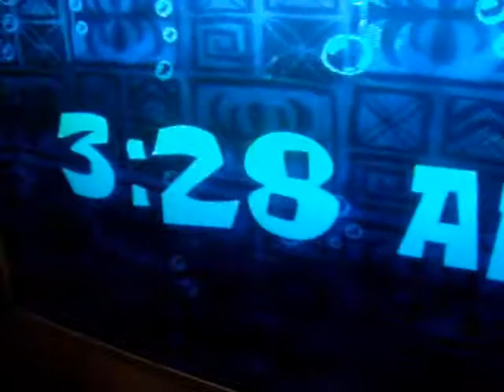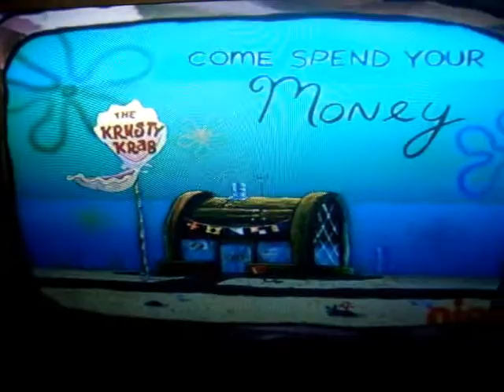a ipod short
ill make new videos